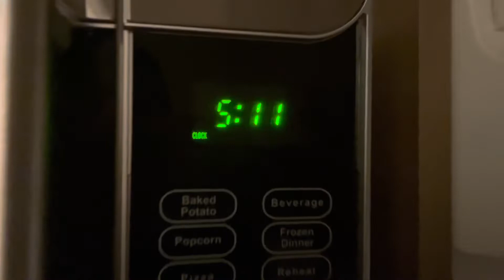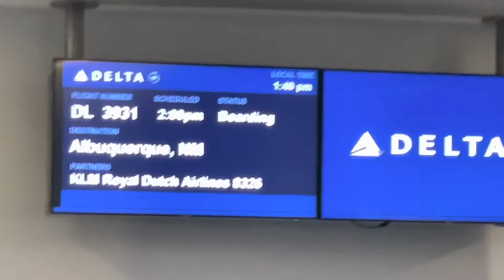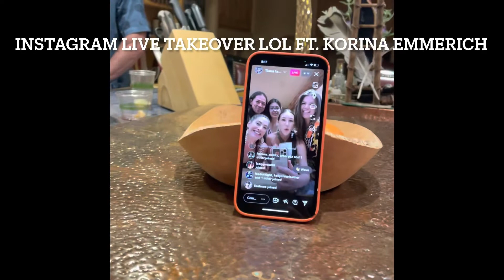Trip to Santa Fe, New Mexico with the Supernaturals Modelling Agency!!